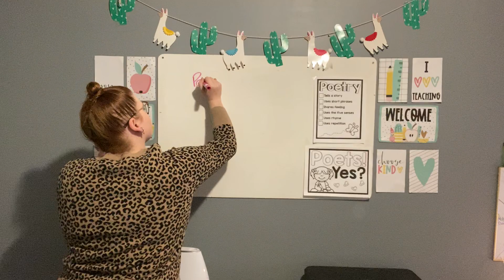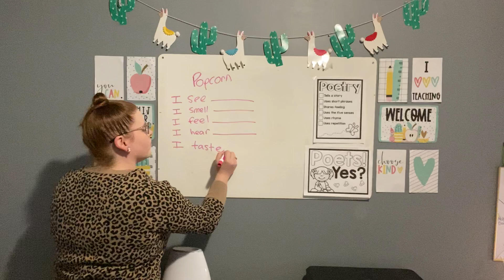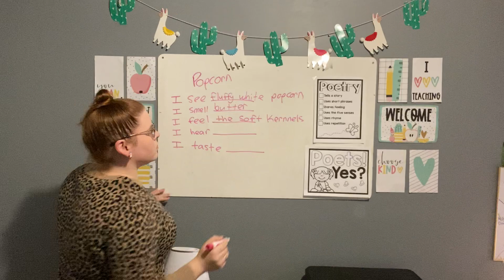Writer's Workshop Lesson 8.19 5 Senses Poems